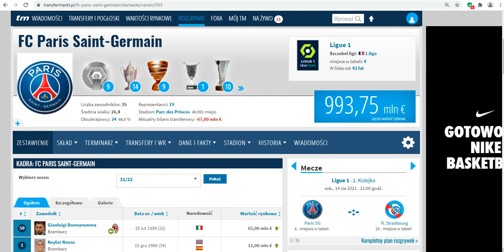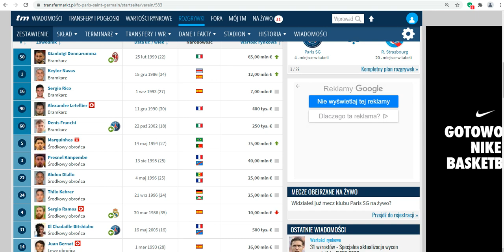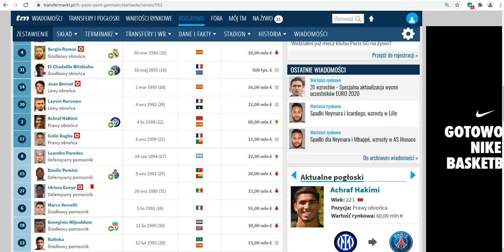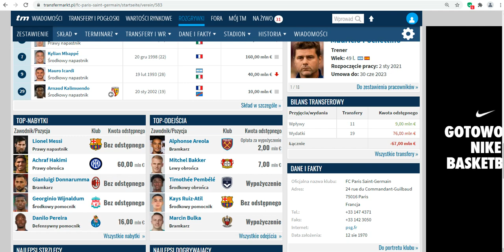PSG Messi skład przegrany ?!